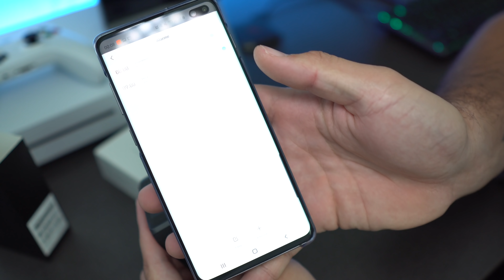AMAZFIT COR 2 - SMARTBAND MAIS "PREMIUM" DA XIAOMI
COMPRE NA BANGGOOD CUPOM: amazfit100

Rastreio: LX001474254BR